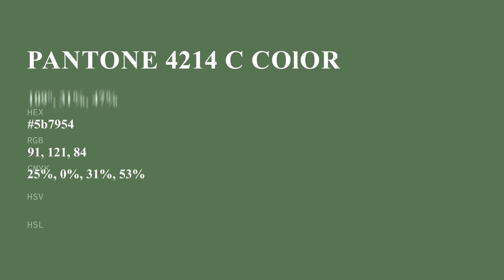color 5b7954 hex color - Green color - Warm color 5b7954